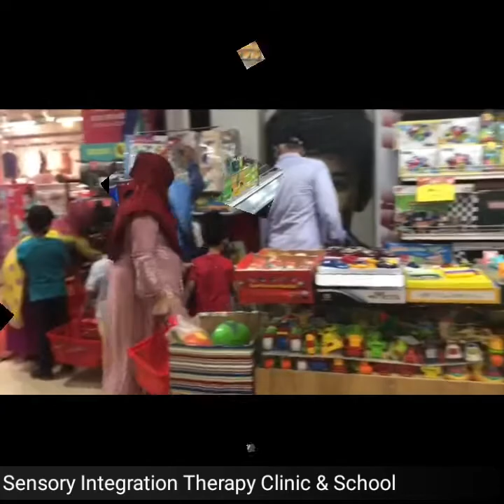School Outing Program from Sensory Integration Therapy Clinic & School (Swapno Super Shop, Uttara)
From Sensory Integration Therapy Clinic & School, our students visits "Swapno Super Shop". They enjoyed a lot and learned lots of things from this outing program. They learned how to choose things, how to manage those things, how to buy, how to pay, how to wait for food, safety-hazard and most importantly how to control from buying unnecessary/unwanted things. We were so happy and surprised to see their politeness and maturity during outing program. Love and Best Wishes for all of our shining Stars❤️